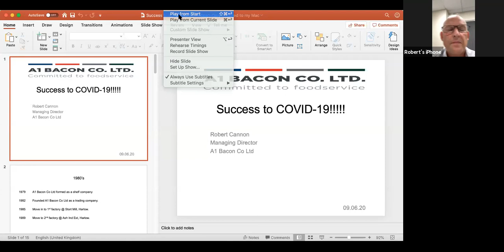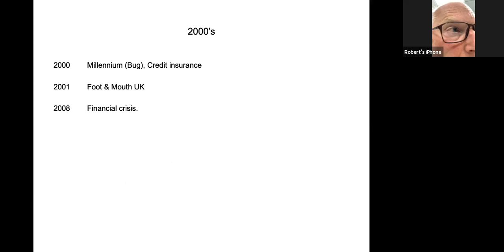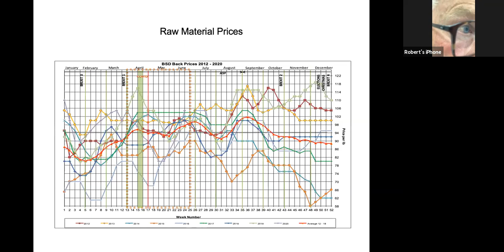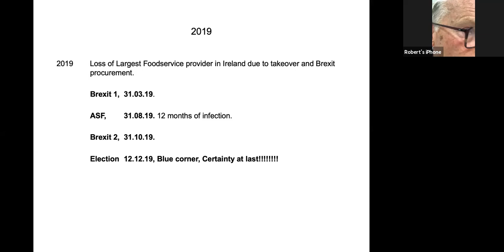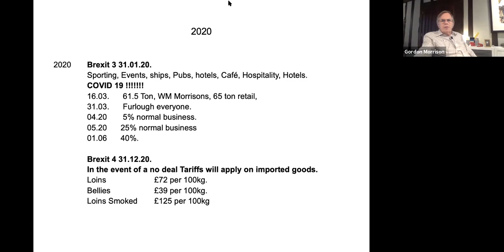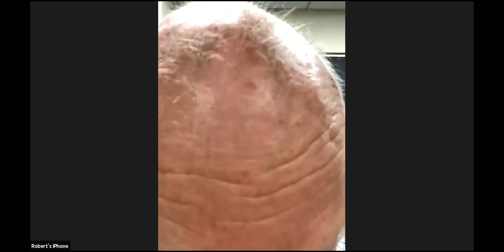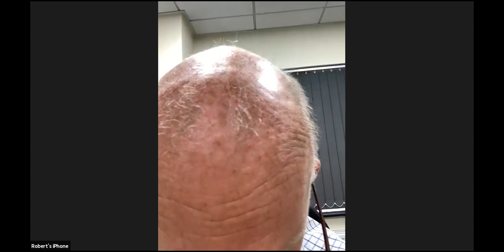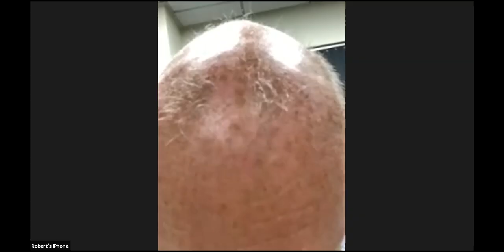Robert Cannon - A1 Bacon – “Success then Covid 19”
Robert Cannon is a very successful businessman in the food processing industry operating a company called A1 Bacon. Although living in Hertfordshire the business is located across the border in Essex